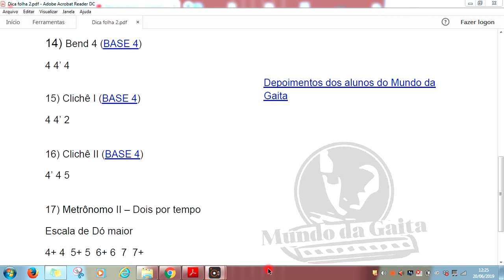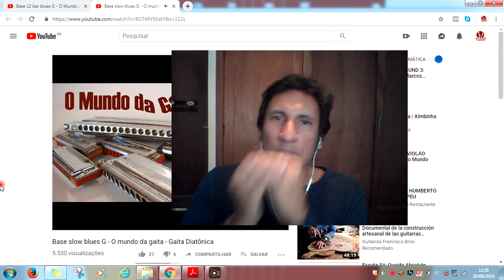Dicas da Gaita #14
Seja bem-vindo ao DICAS DA GAITA, uma série de vídeos diários para quem é iniciante ou já toca um pouco. Aprenda a tocar gaita grátis.
Aqui no MUNDO DA GAITA todo mundo aprende!